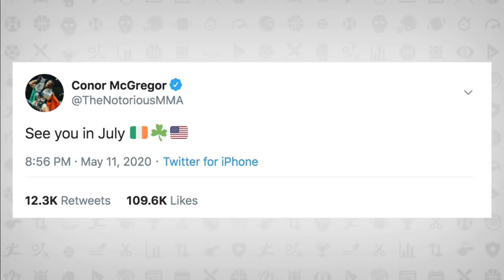Dana White On UFC 249, Conor McGregor's Return And Mike Tyson’s Possible Comeback | Tim & Sid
UFC President Dana White joins Tim and Sid to discuss UFC 249, the return of Conor McGregor and gives some insight on a possible comeback from Mike Tyson.